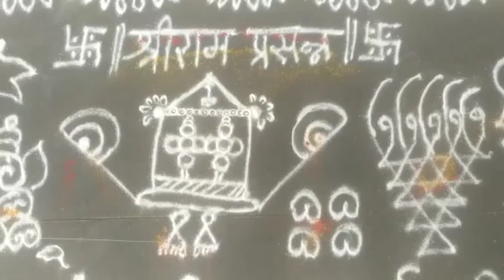चैत्रांगण रांगोळी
चैत्र महिना विशेष